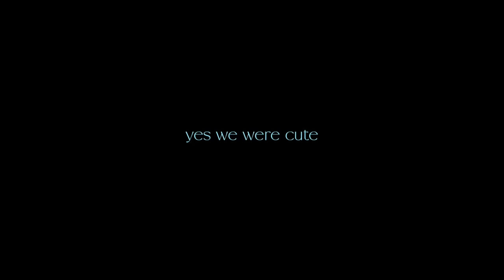Truth Or Drink w/ CLC's @PRODUSORN & @승몽이네 🥂 spilling the tea on trainee life, idol days & more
Thanks for submitting the questions!
There were some NAUGHTY / raunchy questions that were asked... maybe we'll do another truth or drink when we're 40 and we'll answer ALL of those naughty questions.. (that no one probably wants to know the answers to by then)

Also, thanks to Sorn & Seungyeon for making the time to film this video with me! I feel incredibly blessed to have spent my trainee years with these sweet girls and to have continued our friendship for the last 11 years ❤️